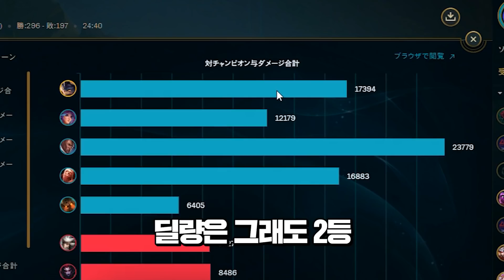일본 챌 7위 도착, 최고의 시즌 대비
🎁 팬 선물함 :
서울특별시 강남구 도곡동 947-30, 2층 프리 엔터테인먼트 '레고77'

* 배너 광고가 포함되어있는 동영상입니다.
[탑툰]에선 매일 새로운 웹툰이 무료! 매일 무료이용권 지급 중

[코끼리 교실]
레고77 보고 오셨다고 하시면 문상 수수료 (10프로) 할인해드리고 계좌 결제 시 10프로 할인해드리고 있습니다~

(전 프로팀 코치, 전 프로팀 선수 다수, 오롯이 관전 강의만으로 확실한 실력 증가.)